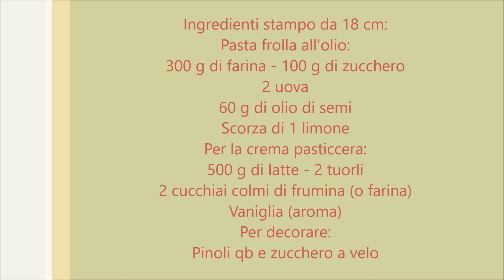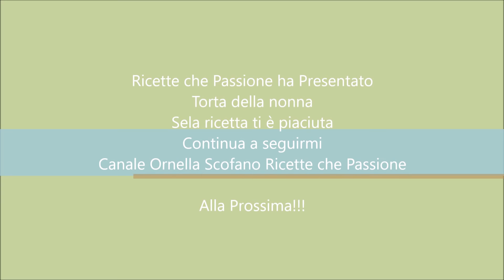Torta della nonna - Ricetta classica con frolla all'olio - Ricette che Passione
Torta della nonna, una golosa torta di pasta frolla farcita con crema pasticcera, io ho usato una frolla all'olio, senza burro, gustosa e friabile.